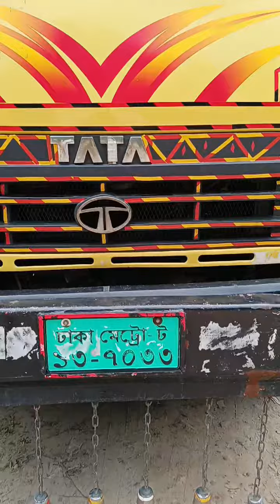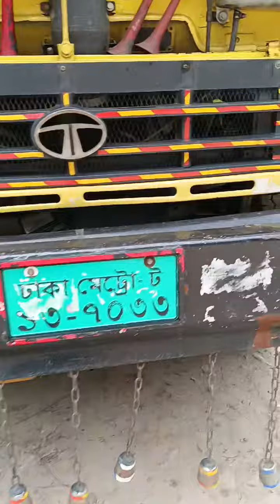TATA.1109EX2.মালিকানা কিস্তি অথবা নগদ.টাকায়.বিক্রয় হবে 2020 2021সালের গাড়ি কল :01704850321(যশোর )